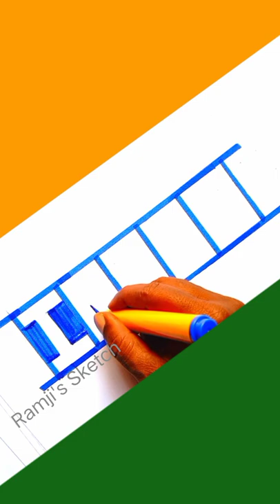How to Write india letters😘